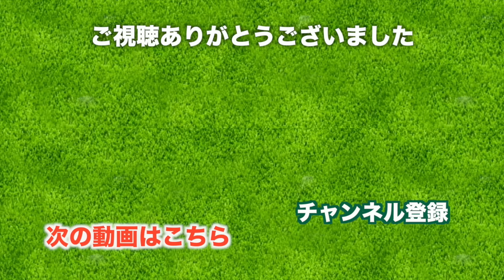後半はバスに乗って浅間コースへ【鹿野山ゴルフ倶楽部】[10-12H]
♣今日の動画
千葉県の鹿野山ゴルフ倶楽部にやってきました。

10H 374yd PAR4
後半は浅間コースに行きます。鹿野山ゴルフコースは27ホールあり、それぞれ天神コース・白鳥コース・浅間コースと呼ばれます。
浅間コースは前半とは印象が違いますね。

11H 487yd PAR5
ラフ、林間と難しいショットが続く中での4打目のオンがすごい！
この流れはぜひみてほしいです。

12H 318yd PAR4
目の前の深い谷を超えていきます。からの池超え。距離は短いのですがなかなかの難ホールですね。